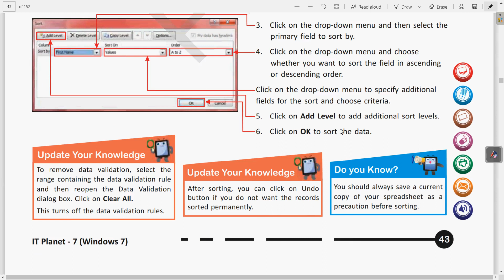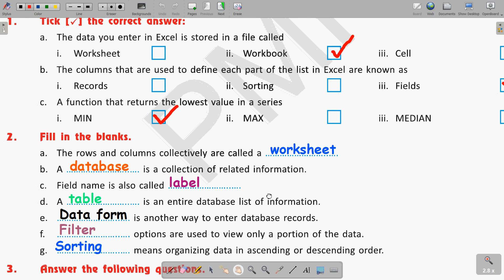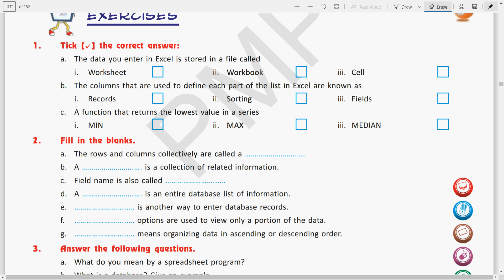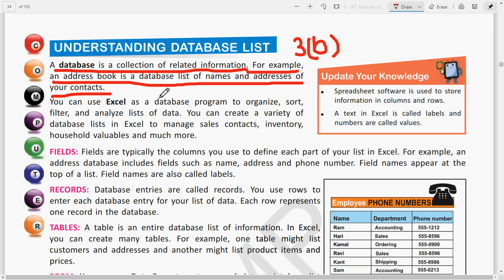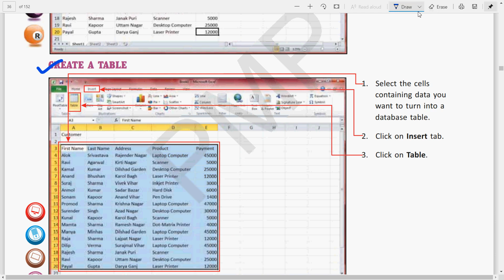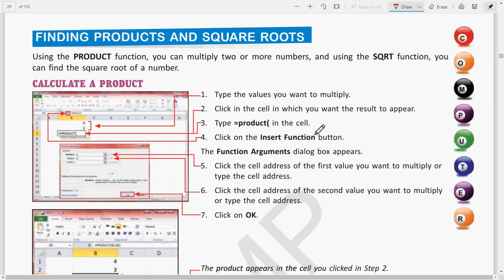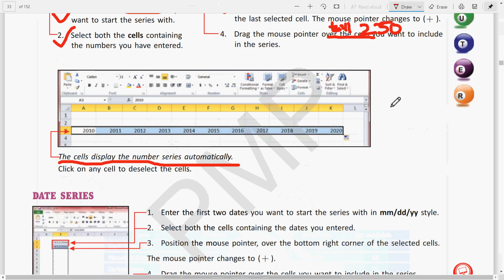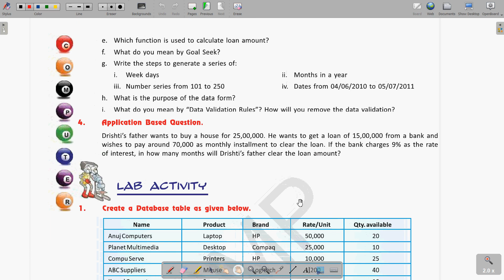Class VII Computer 26-08-2020 By Mr Akash Rai | Chapter 3 - Exercises